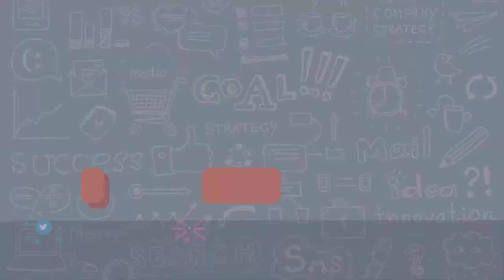Build and Grow with Cogent Analytics’ Rob Braiman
Rob Braiman from Cogent Analytics. Cogent Analytics is a business management consulting firm. They help small and medium sized businesses grow and profit with strong solutions that are personalized to the business. They put the interests of the client first, always. Cogent has added a trademarked “Profit Platform” system approach to analyze areas of opportunity to maximize profit for small business success